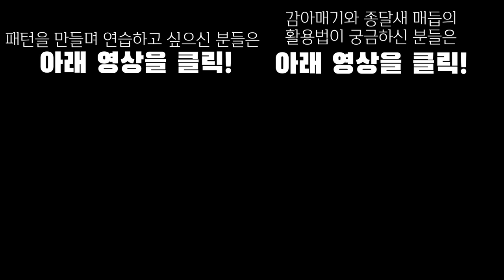자막(+) 구독자 QnA | #3 감아매기가 너무 어려워요 | TMI 설명 (+) | 감아매기 자신 없으신분들 | 꿀팁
자 여기까지가 구독자분께서 물어보신 감아매기 꿀팁 영상입니다.
이후의 영상은 '감아매기와 종달새매듭' 에 대해
추가적으로 안내드리는 심화 영상입니다 :) 감사합니다

이 영상 속에서 사용한 재료 구입처

마크라메 독학이 어려우시다면?

마디모이의 다른 작품이 궁금하시다면?